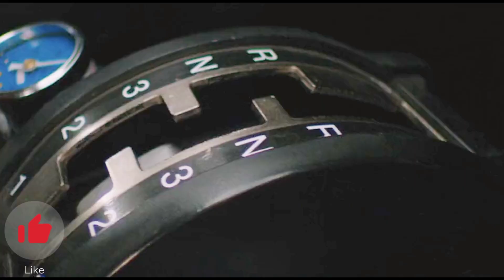Fast and Furious